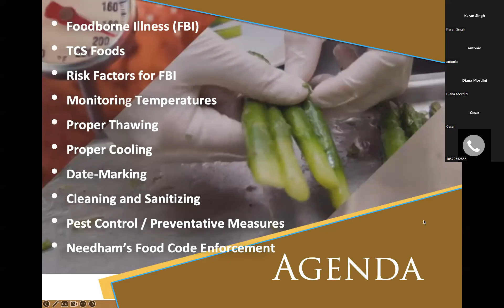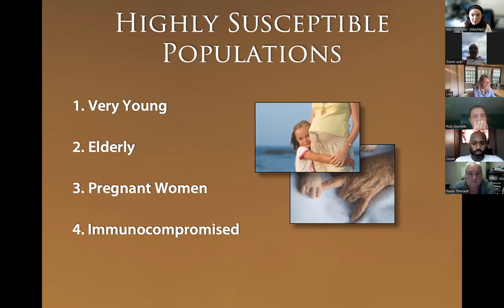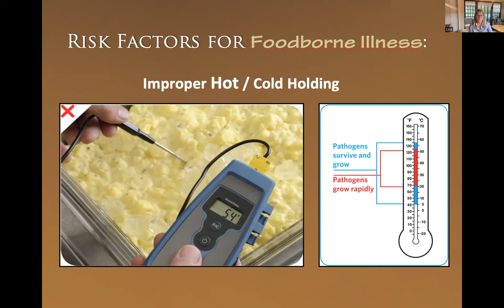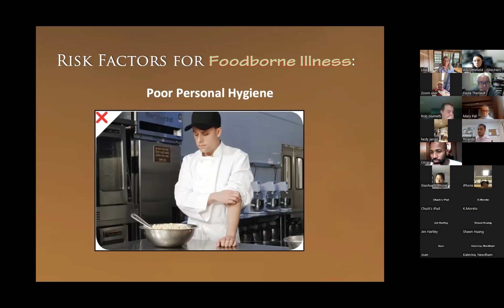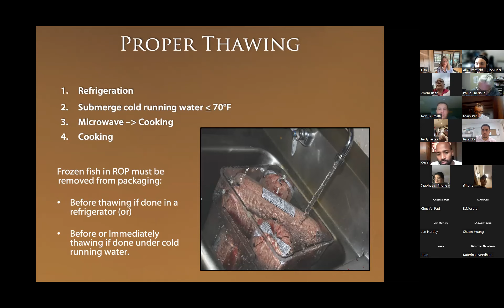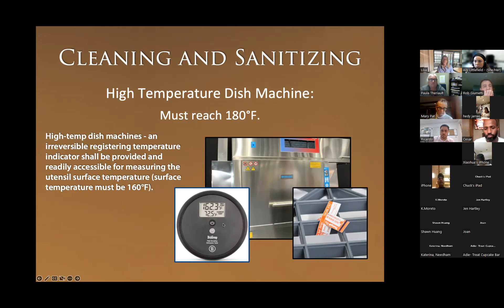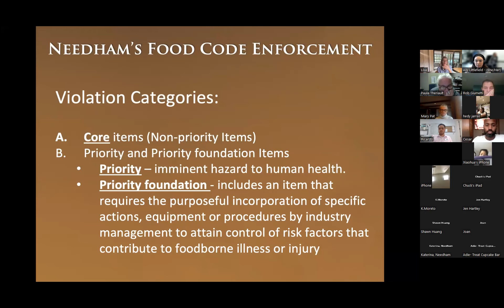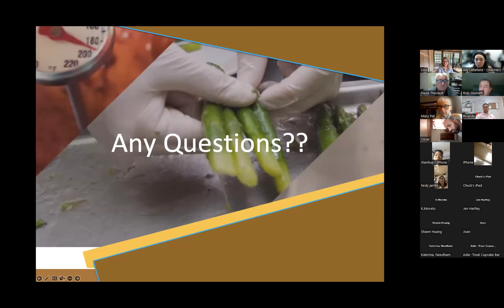Mandatory Food Safety Training 10/18/2022